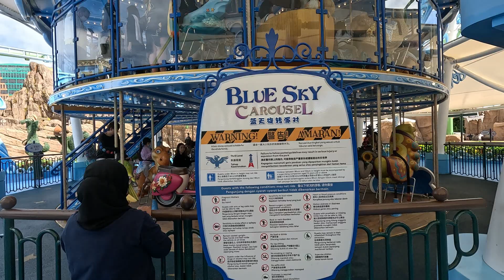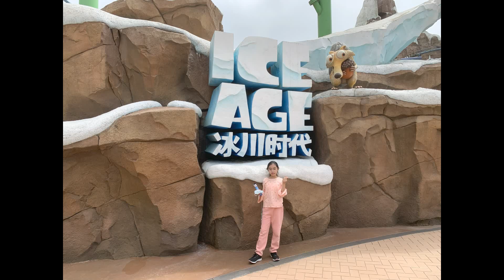Genting SkyWorlds Theme Park | Genting Trip Day 3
WeiIng Channel "This channel is managed by parents."